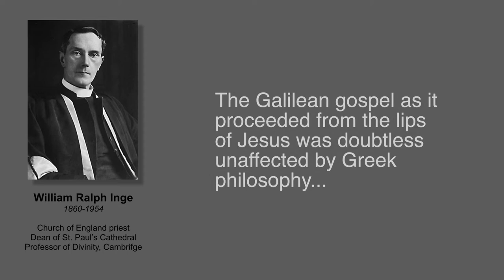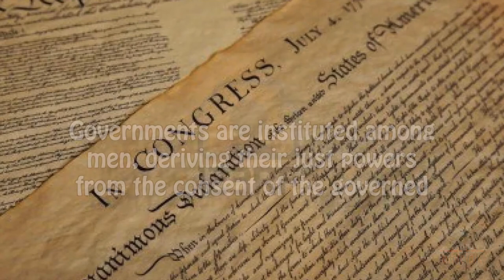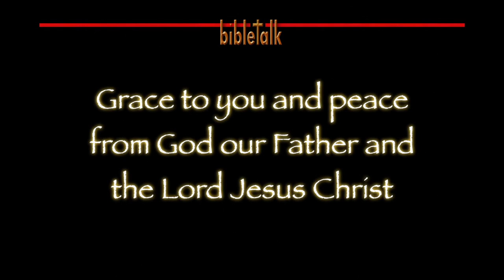Looking the Gift Horse in the Mouth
This must be like the Trojan Horse, the 'gift' from the Greeks that was welcomed in through the impenetrable gates of Troy. Its purpose was to release destructive forces inside that city. In spite of the Scriptural warnings about our enemy's desire to introduce destructive heresies in the Church and take saints captive through philosophy, it seems as though we failed to look into the mouth - and the heart - of this one.